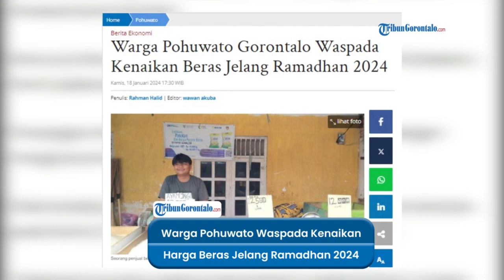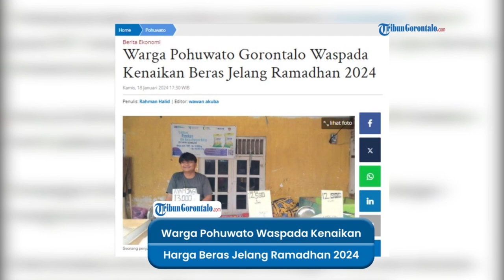Warga Pohuwato Gorontalo Waspada Kenaikan Beras Jelang Ramadhan 2024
Pangan beras harus jadi perhatian warga Pohuwato jelang Ramadhan 2024. Sebab, harganya sejak awal Januari 2024 mulai merangkak naik.

Hal tersebut dibenarkan oleh seorang penjual beras, Usman Malik, saat dihubungi Tribun Gorontalo, Kamis (18/1/2024).